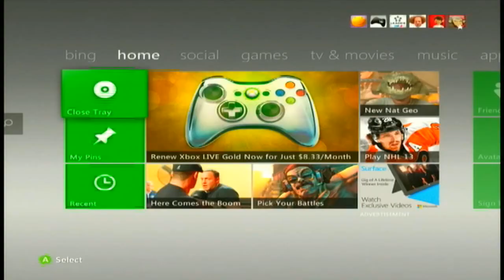School Tests joins zzirGrizz's game BO2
School Testicals joins zzirGrizz's game and yeah...